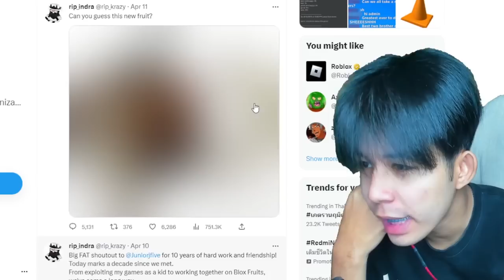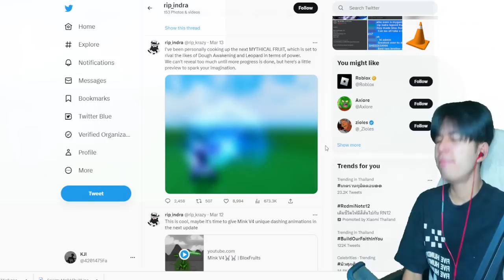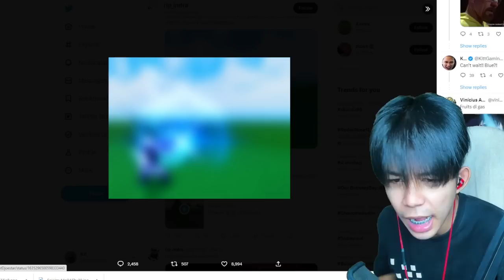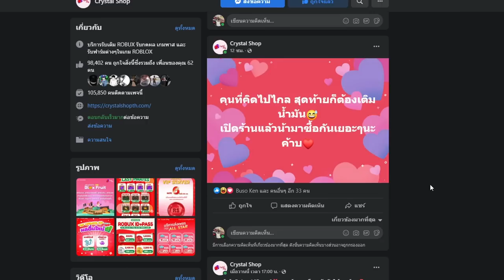Blox Fruits ผลโมจิกับผลเสือดาวจะโดนลบเเล้วครับ T^T